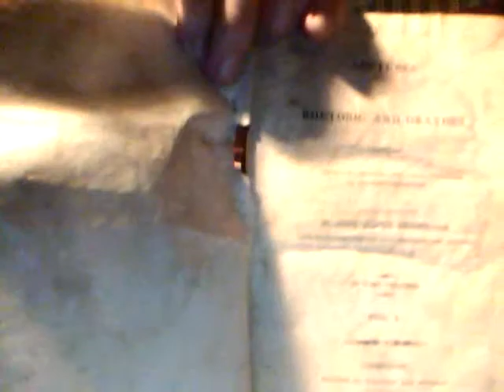John Adams and his gift of homespun. I finally found another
John Adams in his first letter to Thomas Jefferson after their long, cold and nasty seperation. Was one of warmth and friendship that was a quality of Adams. Once you got past his gruff exterior. He said in that first letter that he was sending some homespun. That homespun was a two book set written by John Quincy Adams.  I searched for a long time to find another copy of those books. They were when I found them very expencive. But luck was in my court six years ago when I found a set.  So I wished to tell the story of the homespun. Dealing with the young Adams and his lectures at Harvard University. They were published in 1810 and were not printed in such large amounts. So finding them as I did was amazing at best.  So here is the story of the homespun and my quest and finally my joy to find them.  The copies I have are very dry. I will in time have new covers made for them. As the originals are very dry and flakey. When  picked up one of the two books, pieces flaked off. So fear not. For in time they will be restored back to health.